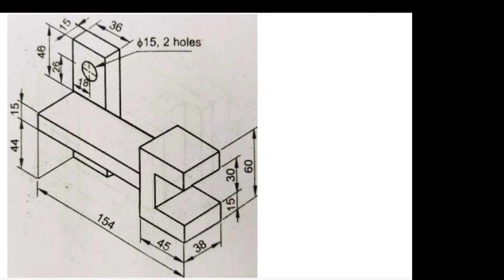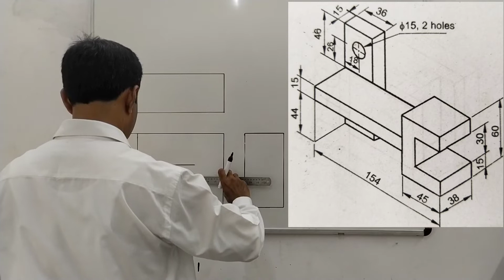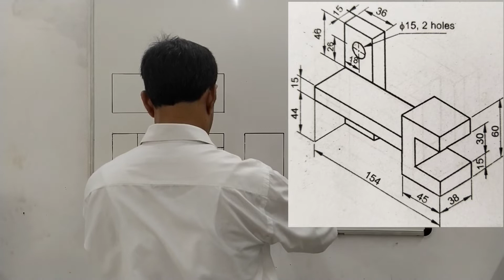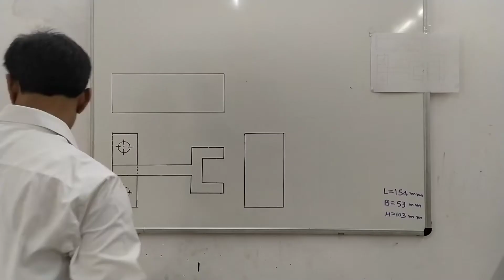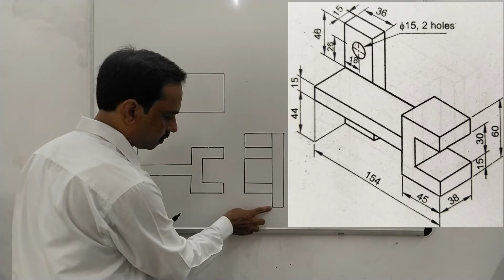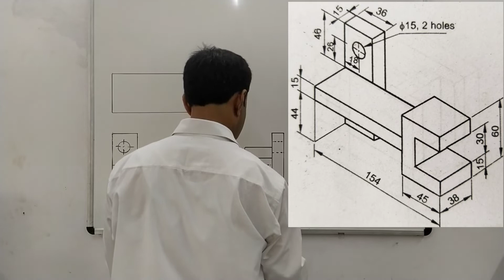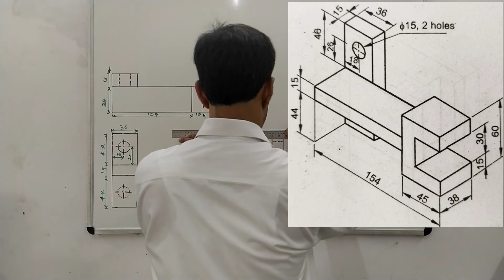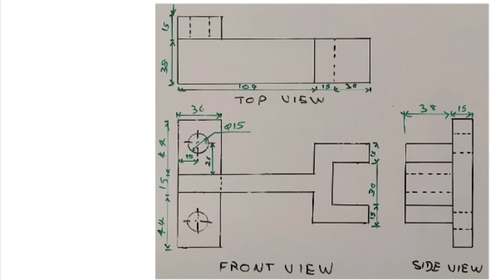ISOMETRIC TO ORTHOGRAPHIC VIEWS IN THIRD ANGLE PROJECTION # ENGINEERING DRAWING # PUSA